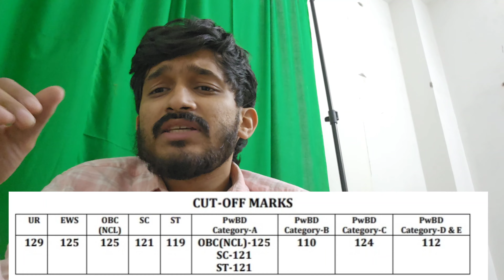AAI JE Common Cadre Result 2023 | AAI Junior Executive Common Cadre Result | AAI JE Cut Off 2023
AAI JE Common Cadre Result 2023 | AAI Junior Executive Common Cadre Result and Cut Off | AAI JE Common Cadre Result 2023 | AAI Junior Executive Common Cadre Result 2023